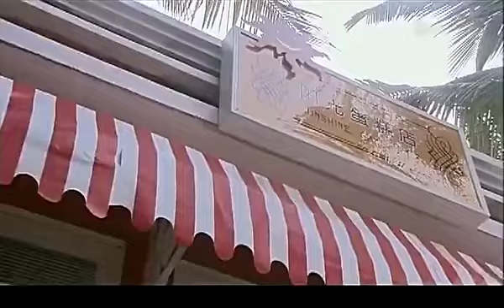👠6-2 灰姑娘穿礼去参加宴会，一下车总裁当场被美呆！｜千山暮雪2 Sealed with a kiss2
剧名（Drama Name):【一千滴眼泪 A thousand tears】
剧情简介：该剧主要讲述的是沈心怡在新婚之夜，父亲跳楼自杀，母亲追随父亲而去，新婚丈夫岑凯不愿意承担责任，选择跟她分手。林小优一心想成为舞者，结果在舞蹈比赛中因为担心心怡而摔断了腿，二个失去一切的女孩在面对命运的残酷时，毅然扬起了头，努力地往前走去。